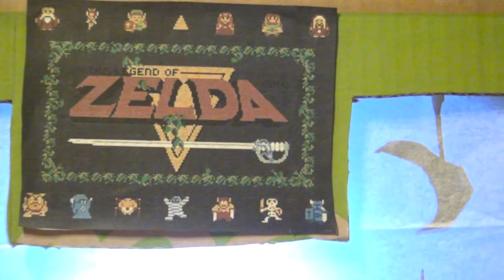Legend of Zelda Shadow Box